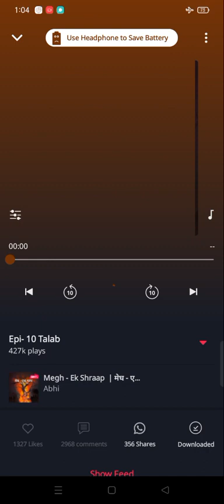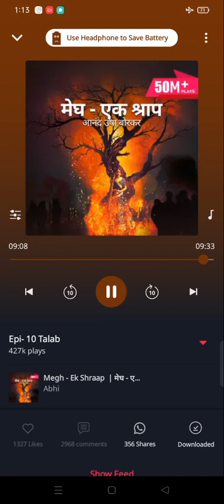Megh - Ek Shraap || Ep 6 - 10 || मेघ -एक श्राप || Anand Usha Borkar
Megh - Ek Shraap || Ep 6 - 10 || मेघ -एक श्राप || आनंद उषा बोरकर

Megh, embroiled in mysteries, the love story of Rudra and Tanvi entangled in the Megh, and the tale of a woman who was burnt alive 18 years before her story. Will Rudra and Tanvi ever be able to solve this mystery and will Megh be free from the curse that changed the ancient traditions? To know more, listen to this story of fear and horror, only on PocketFM. Show Team - Rashmi Nambiar, Amit Singh, Prakhar Gupta

     EPISODE DETAILS -
🎬 Epi- 6  Andhvishwas
🎬 Epi- 7  Meghnath Mandir ki katha
🎬 Epi- 8  Manu Smriti vivah
🎬 Epi- 9  Phla Isparsh
🎬 Epi- 10  Talab